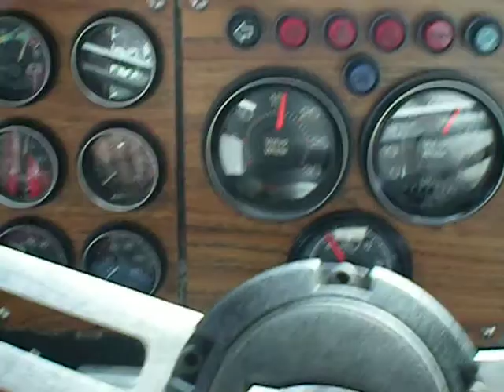My Autocar going down the road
Here I am heading down the road with 49,500 pounds of bottled water in the box.